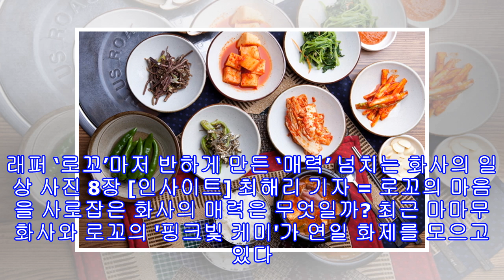'생활습관'만 바꿔도 고칠 수 있는 빈혈 대처법 4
'생활습관'만 바꿔도 고칠 수 있는 빈혈 대처법 4 기사와 관련 없는 자료 사진 / Gettyimagesbank[인사이트] 이하영 기자 = 가끔 앉았다 일어나며 어지러워 비틀거리게 된다. 계단을 올라갈 때 숨이 차고, 얼굴이 창백해지고, 충분히 쉬어도 피곤하고, 무기력증과 식욕 부진 증상을 겪는다. 이 모든 일에 해당 사항이 있거나 한두 가지라도 증상을 겪고 있다면 당신은 빈혈에 걸렸을 확률이 높다. 빈혈은 심각한 질병은 아니지만 오래도록 방치하면 두통, 구토, 이명증, 불면증 등과 이에 더해 다른 질병을 동반한 합병증까지 생길 수...